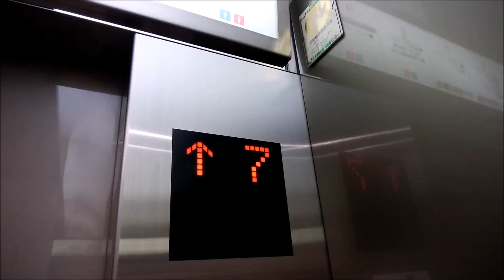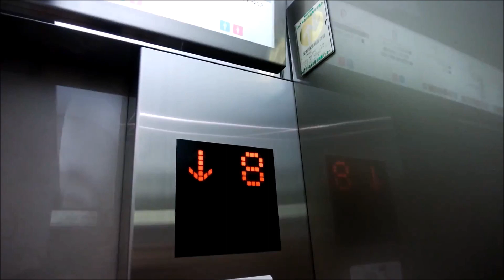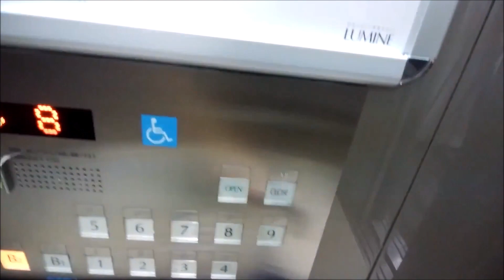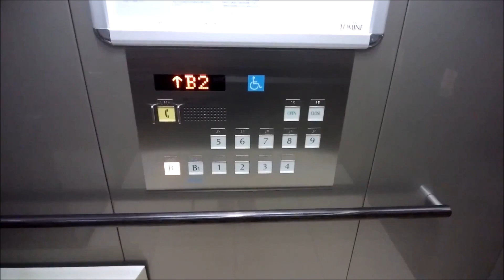ルミネ横浜のエレベーター（北側）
【2基まとめ】①右側：0:00 ②左側：1:53
ルミネ横浜のエレベーターです。
こちらは北側です。2008年頃に更新された物と思われます。撮影当時、9Fは不停止でした。

データ
メーカー：日立
構造：ロープ式
モデル：オーダーアーバン
用途：乗用
定員：20名
積載：1300Kg
設置数：3（右2基群管理、左側単独運転）
停止階：B2,B1,1,2,3,4,5,6,7,8,9
車椅子操作盤：左側にあり
アナウンス：あり
チャイム・ベル：あり
ボタン確認音：あり